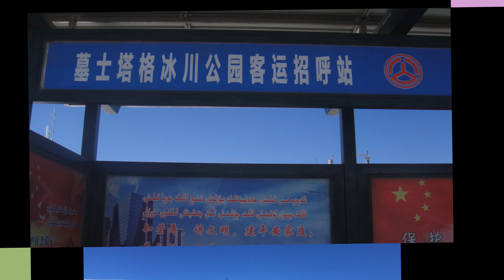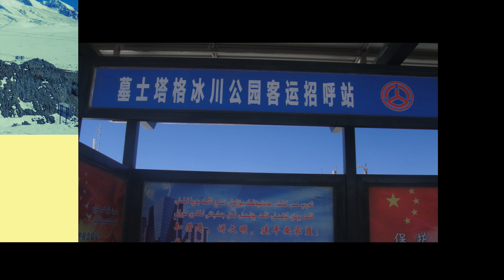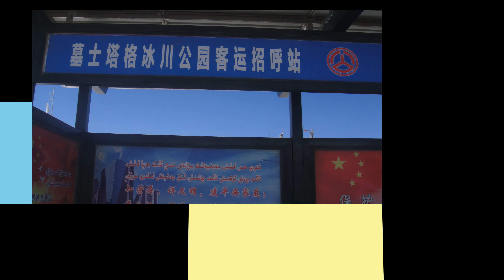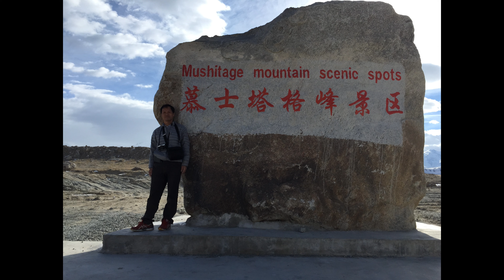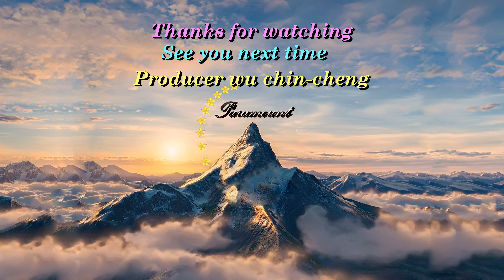南疆慕士塔格冰川公園4K